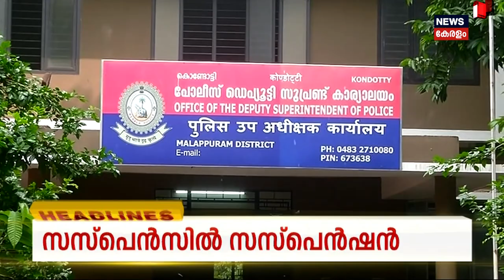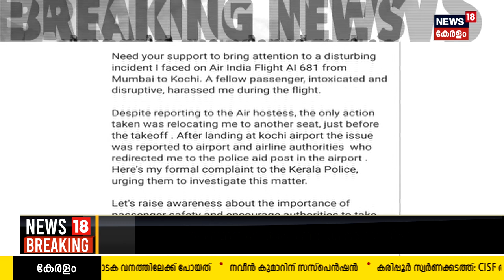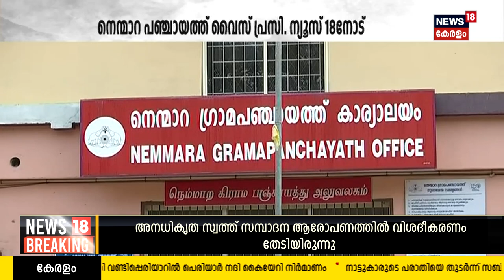Ladies Band: Malayalam News @3 PM |മൂന്ന് മണി വാർത്തകൾ | Malayalam News Bulletin|- 12th October 2023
Ladies Band: Malayalam News; ഈ മണിക്കൂറിലെ പ്രധാന വാർത്തകൾ ഒറ്റനോട്ടത്തിൽ അറിയണോ? നാട്ടിൽ നടക്കുന്നത് അനുനിമിഷം അറിയണ്ടേ? കാണു, ന്യൂസ്18 കേരള മൂന്ന് മണി വാർത്ത.